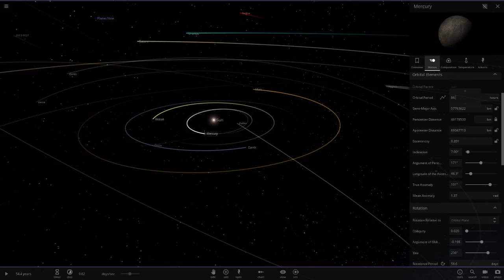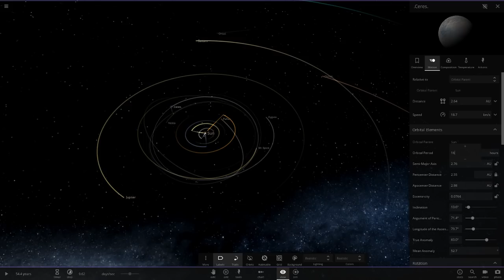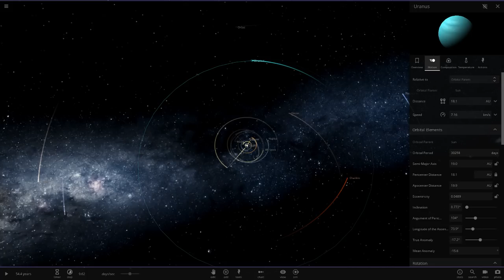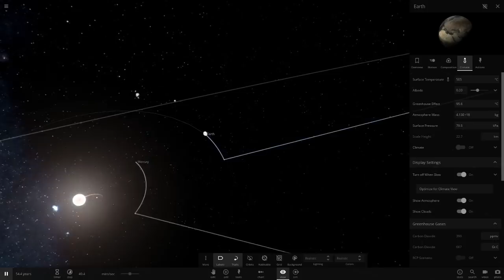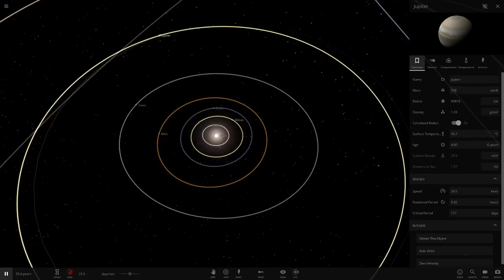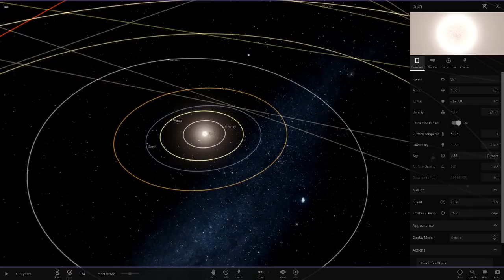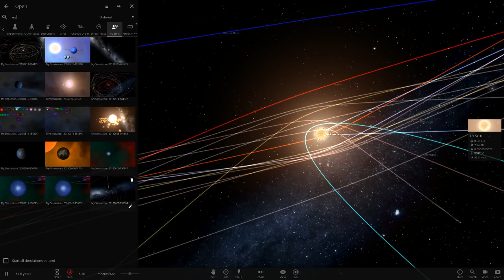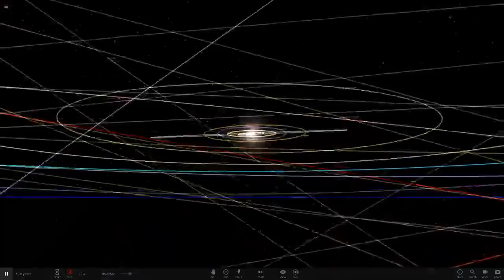What If The Planets Orbit Times Were Turned To Hours, Universe Sandbox ²